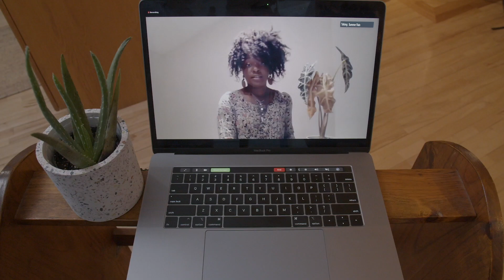7 KIDS & A GOAT comedy - (almost) Full Collection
Sketch Comedy pilot work from 2021. Full demo.